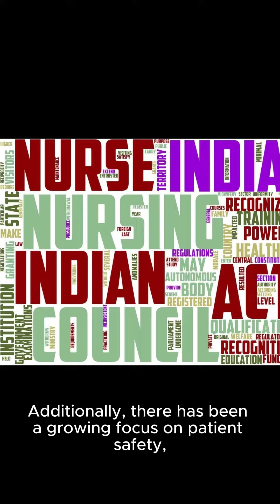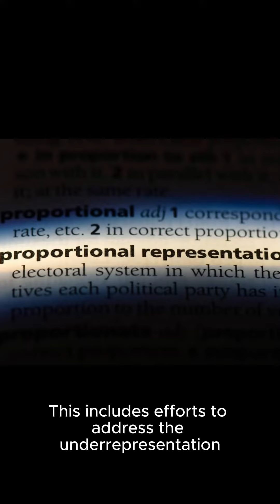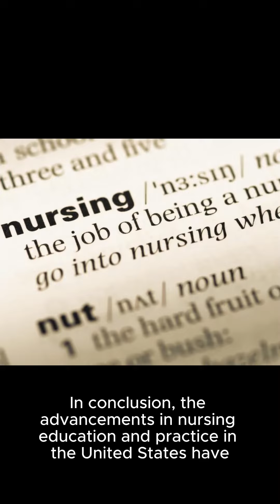Impact of Cultural Diversity on Nursing in the United States.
teammate,Co-nurse, Workplace
nurse, Nursing associate, Nursing
coworker, Team nurse,coworker nurse